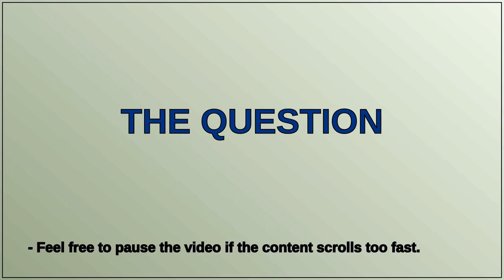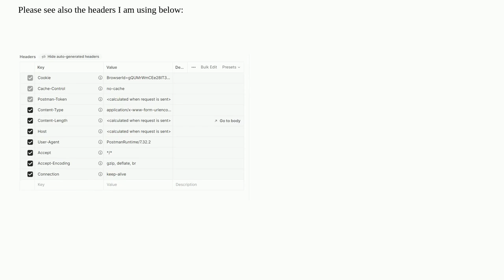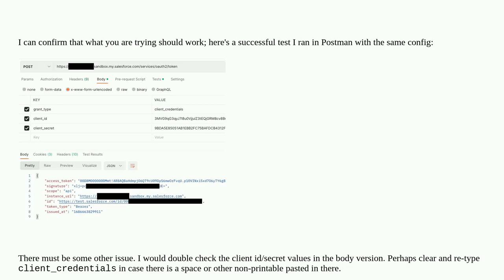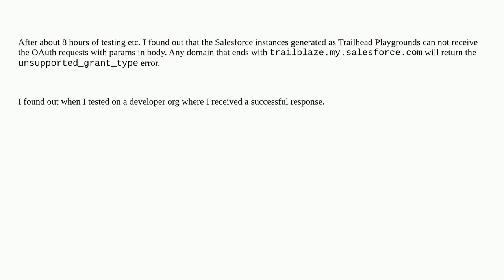Salesforce: Unable to get access token via Client Credentials flow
Unable to get access token via Client Credentials flow

A special thanks goes out to the community

  oauth rest-api